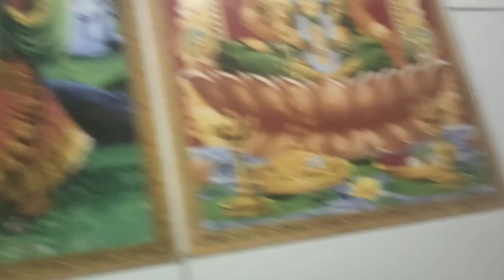हमने ऐसे की दिवाली पूजन | Diwali pujan ka ful blog | @cookingfunnyvlogs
हमने ऐसे की दिवाली पूजन | Diwali pujan ka ful blog | ‎@@rubifunvilogs97